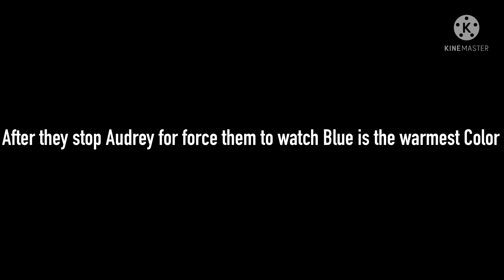Ultimate Character Elimination Season 1 Episode 7: Watch a Movie